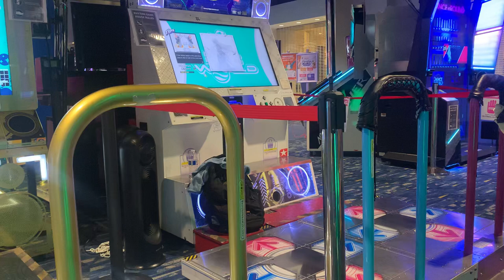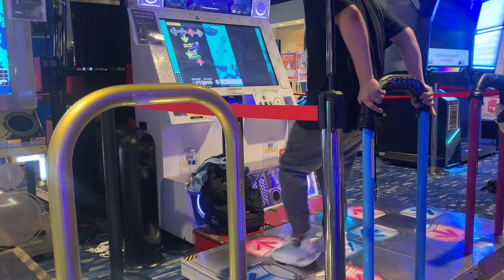[DDR WORLD] Aria Single Expert 17 768k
gimmickkkk